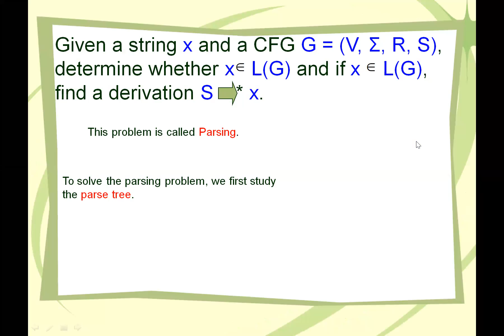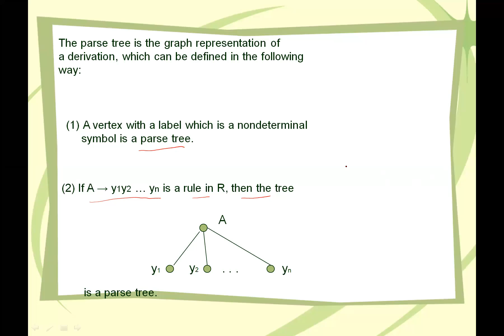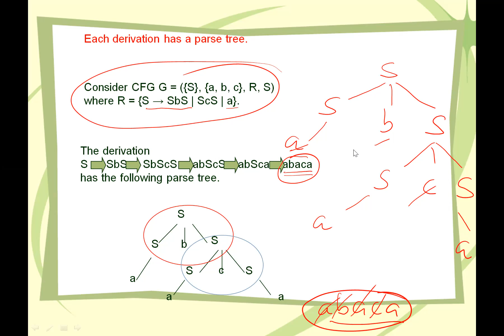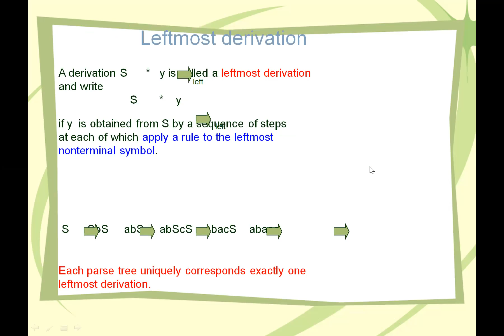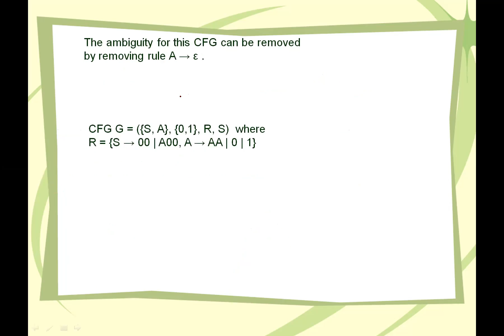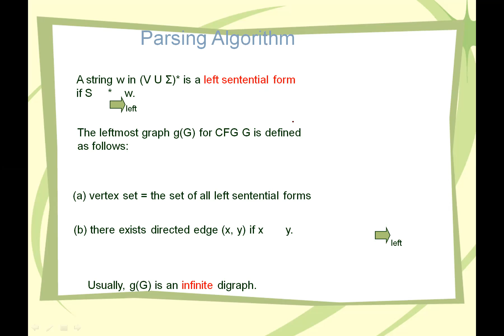Context Free Language Part - 9 Formal Language and Automata Theory Context Free Language CFL 9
CFL  FLAT 48 CFL 9
Context Free Language Part - 9
Push Down Automata
CFL
Context Free Grammar